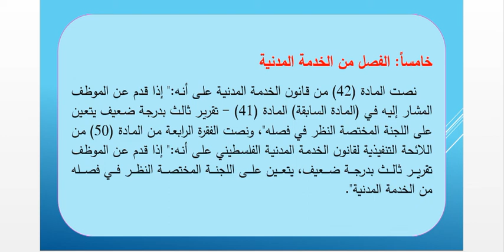المحاضرة السابعة التظلم الاداري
المحاضر أ. منذر عزام